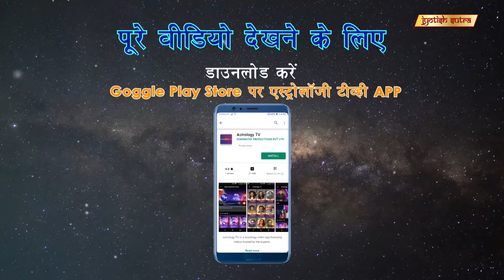Simran Kaur's Navratri wishes for her fans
TV Actress Simran Kaur wishes Navratri & gives special messages to her fans.